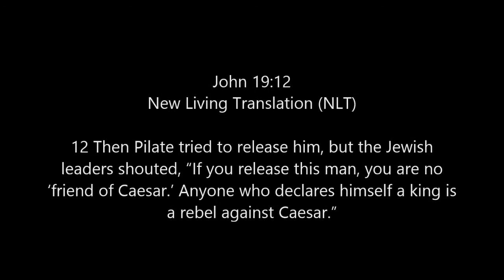ASL: CRUCIFY JESUS -CRIMINAL-